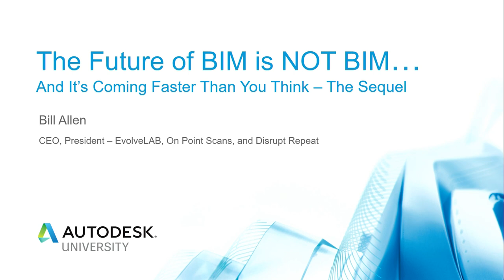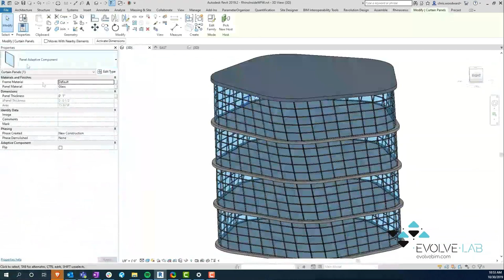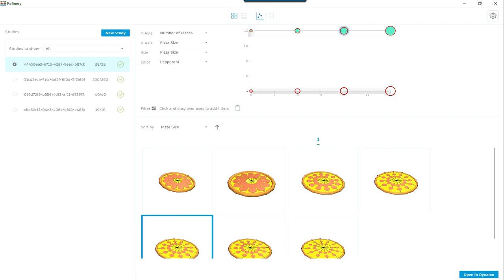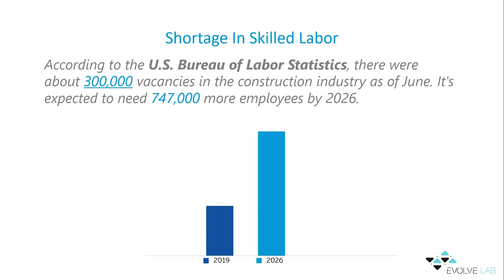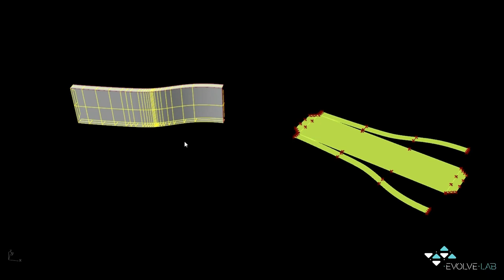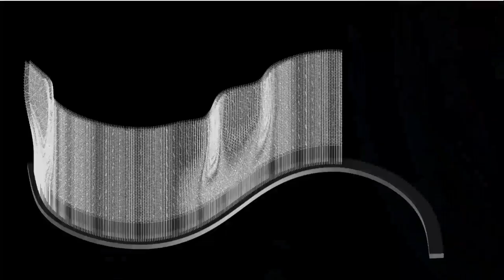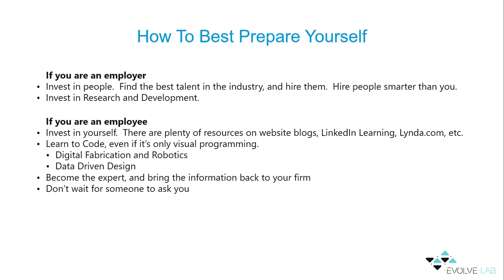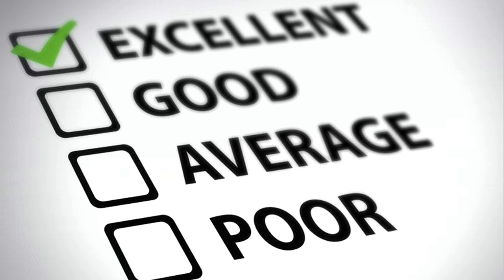The Future of BIM Is Not BIM, and It's Coming Faster Than You Think - The Sequel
It's been 3 years since Bill gave the most watched Autodesk University talk "The Future of BIM Is Not BIM, and It's Coming Faster Than You Think." During this sequel, we will look at which technologies have come to pass, which ones have not (and why), and what's next. With advancements in generative design, software algorithms, and robotic construction, our current processes are going to be changing quite a bit over the next three to ten years. We will see more and more done by computers and machines than we have ever seen. Rather than Building Information Modeling (BIM), we are going to see Building Information Optimization. Rather than manually drawing walls, doors, and columns for what we think is a good design, we will feed the computer “rules” instructing it to give us a building’s optimal footprint, structural load capacity, and thermal performance. Things that took months will be done in a day. What does this mean for you? How do you play a part in these changing processes?